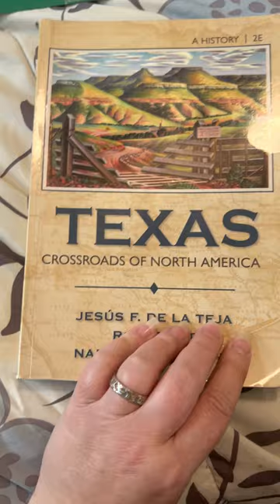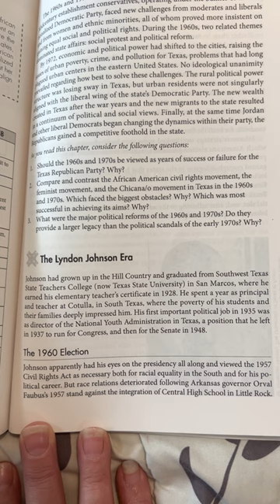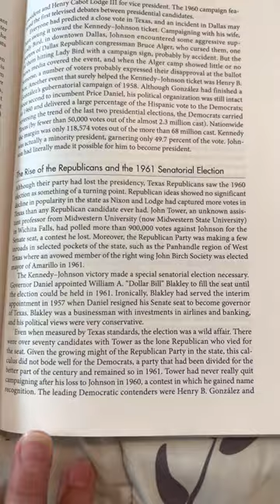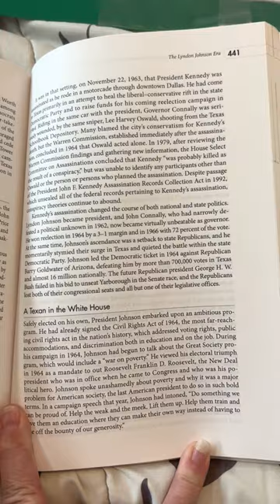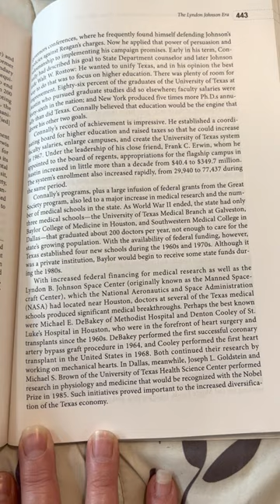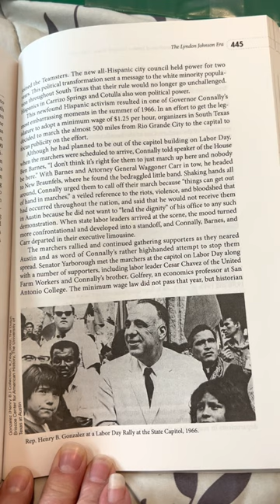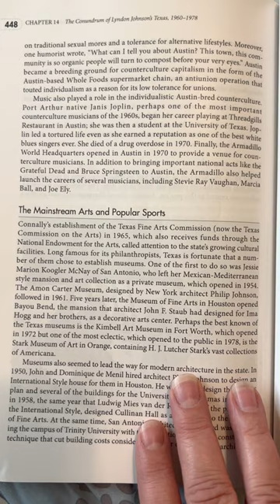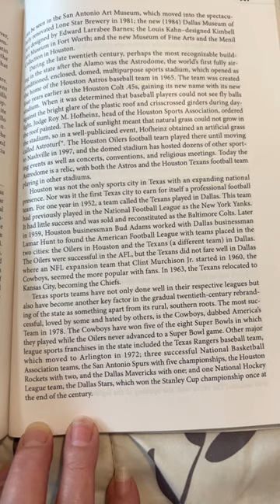Texas Crossroads of North America Chapt 14 part 1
Texas crossroads of North America
A History 2E
Jesús F De La Teja
Ron Tyler
Nancy Beck Young
Chapter 14:
The Conundrum of Lyndon Johnson’s Texas, 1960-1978

This is used for studying and reading along for history class